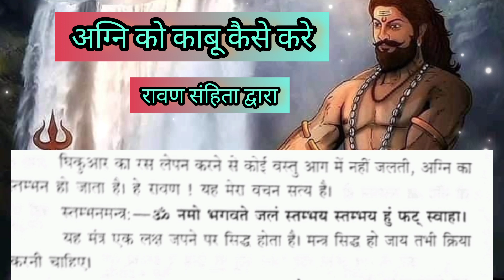अग्नि को अपने वश में कैसे करे।रावण संहिता द्वारा। संपूर्ण विधि द्वारा।भगवान शिव की वाणी।रावणसंहिता